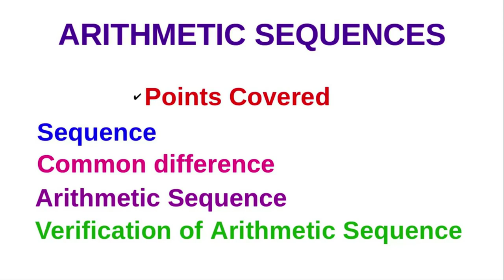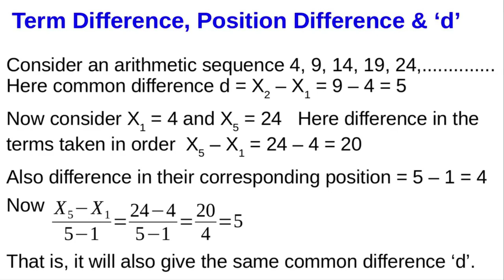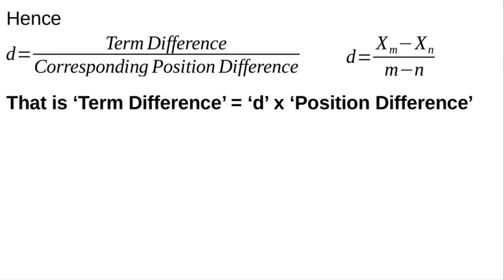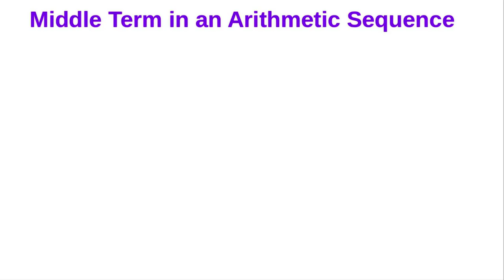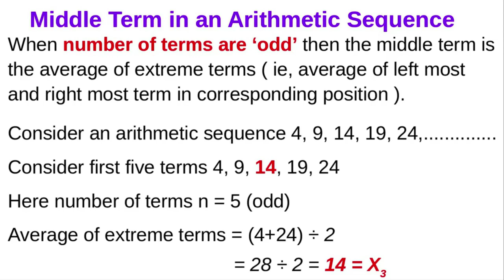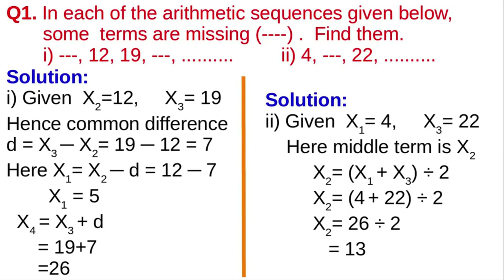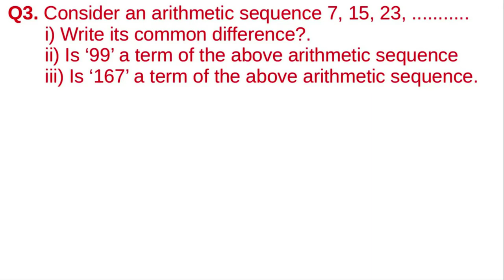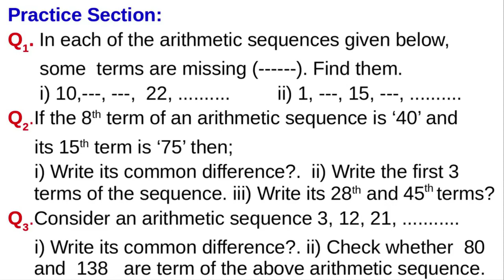Common difference & Middle term in Arithmetic Sequence-Dr.S.SHIJU-HST- Class 10 Mathematics–Video 2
Kerala State School (SCERT syllabus) - SSLC  Mathematics – Arithmetic Sequence – Video: 2 - Sub. Topic – Term difference – Position difference and Common difference ; Middle term When number of terms are odd

Online exam link Arithmetic Sequence
Test 1

Self assessment: II solution with Solution of 6 mark question of Online test:2